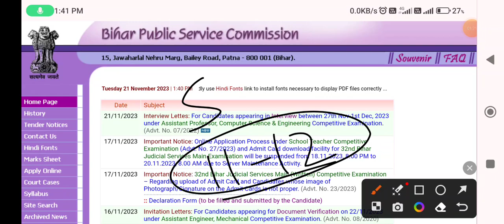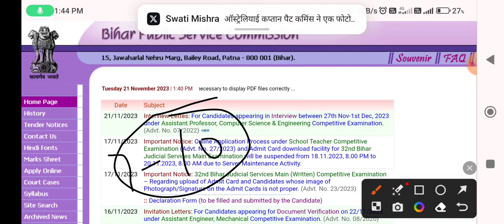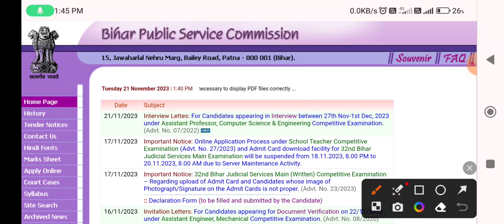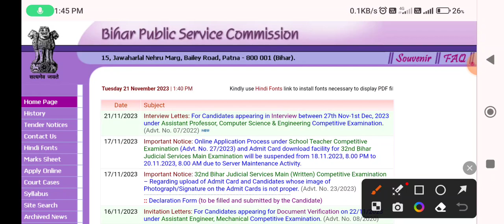Bpsc new vacancy latest News | bpsc teacher vacancy 2.O | bpsc ctet appearing latest news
Bpsc new vacancy latest News | bpsc 50263 vacancy jaari | bpsc ctet appearing latest news